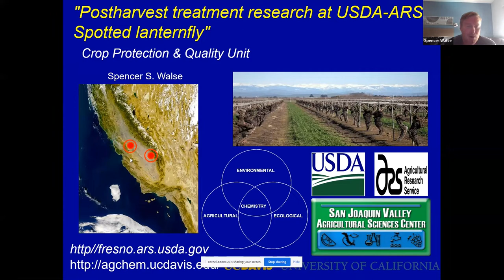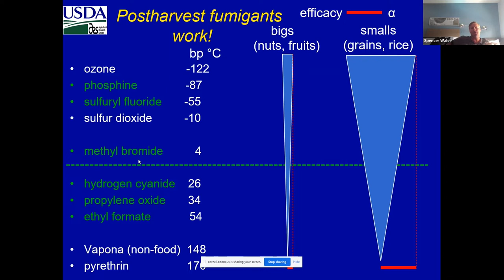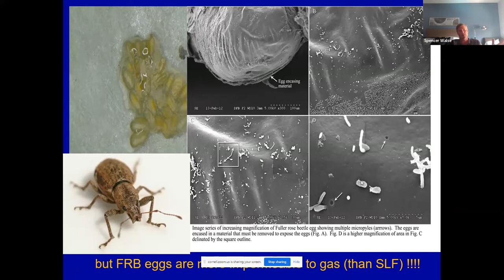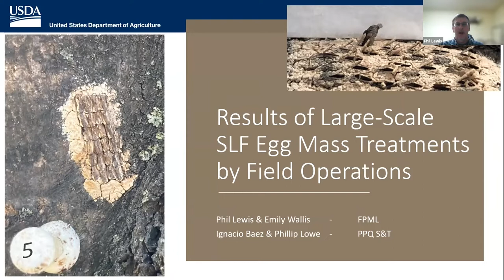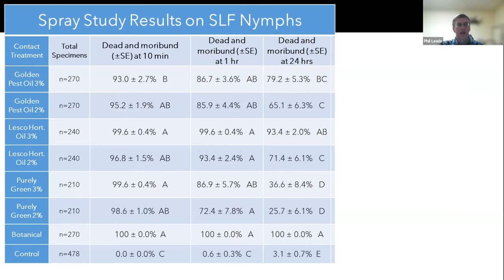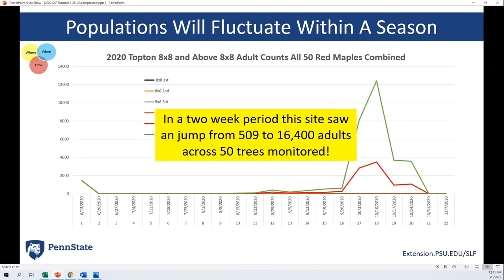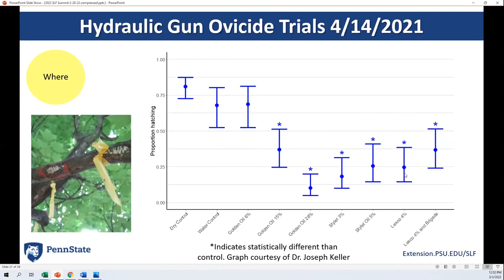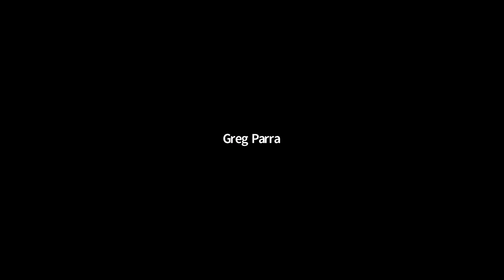Treatment - Walse, Lewis, Walsh - SLF Summit 3/3/2022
Frontline management trials and strategies for invasive Spotted Lanternfly
Spencer Walse (USDA ARS)
Phil Lewis (USDA PPQ)
Brian Walsh (PSU)